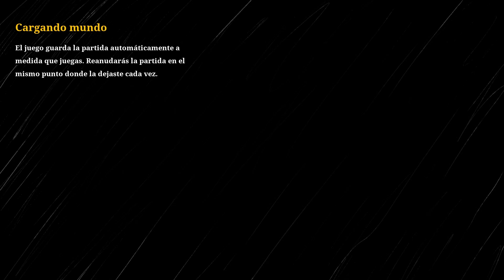¡¡INTENTANDO FRENAR EL TREN ARAÑA DIESEL MALIGNO CON PEPINILLOS!! (SPOILER: NO FUNCIONA)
¡PEPINILLOS! ¿Pepinillos? ¡Pepinillos! Y también un huevo y un diario.